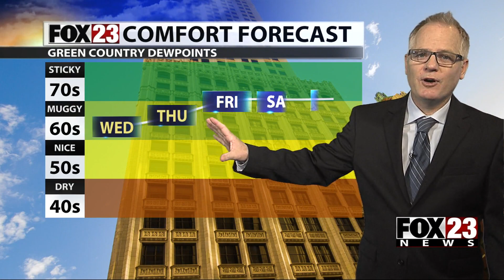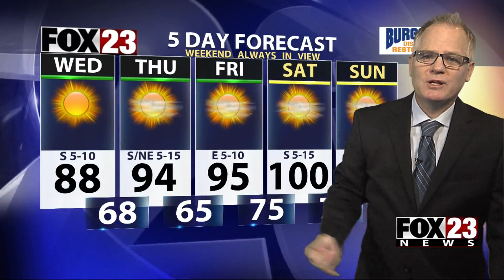FOX23 Weather Forecast 08-16-2023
FOX23 Weather Forecast